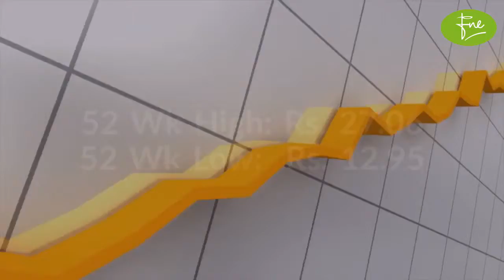Pakistan Stock Exchange Company Review